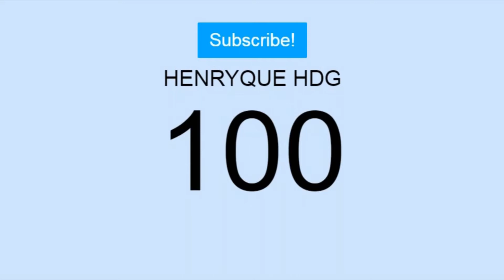#100 Subs Obrigado Feliz 2017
🔔Ative o Sino para não Perder Video🔔